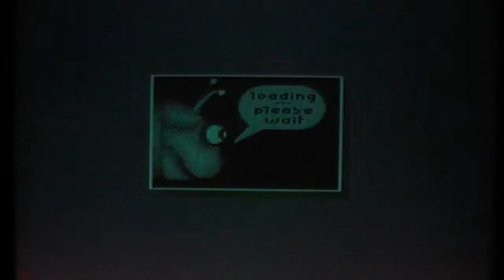Angezockt: Speedy Slug (C64)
Ein spätes Jump & Run Spiel für den C64.
Nicht schlecht gemacht. Mich hat n bissl gestört, das man nicht so einfach erkennen kann, was boni und was Gegner sind.